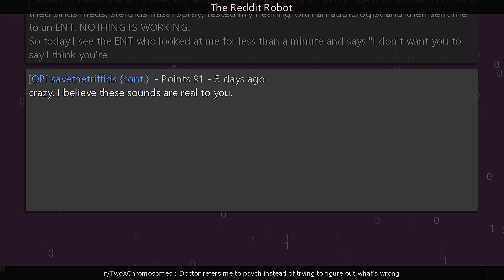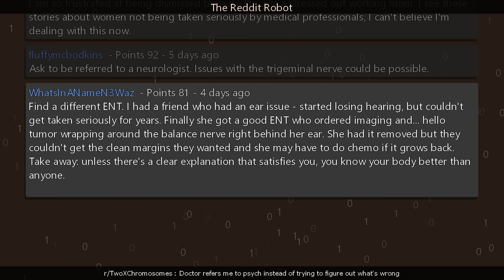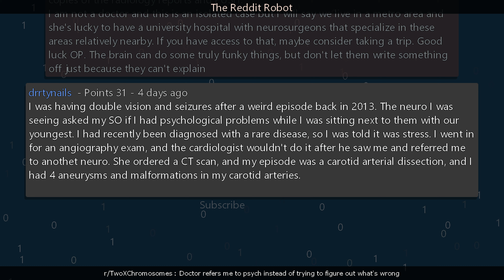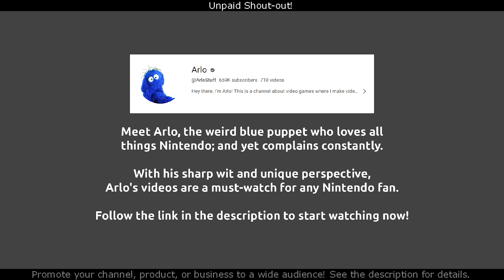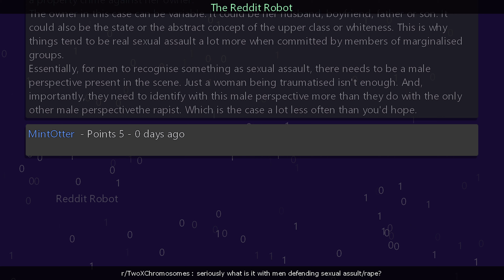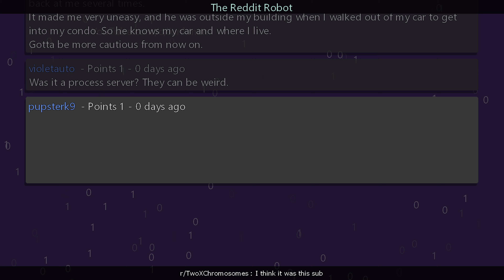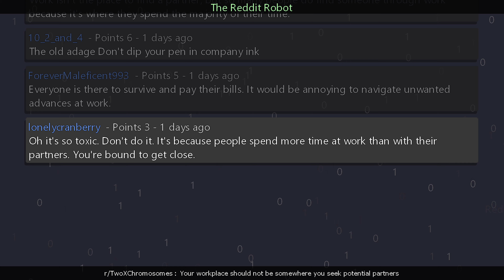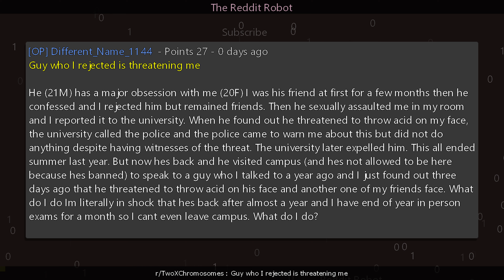r/TwoXChromosomes - [18+] Doctor refers me to psych instead of trying to figure out what's wrong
Information
Creation Date: 5/18/2023 9:16:11 AM
Subreddit: r/TwoXChromosomes

Timestamps
00:00:00 Doctor refers me to psych instead of trying to figure out what's wrong
00:05:25 seriously what is it with men defending sexual assult/rape?
00:07:38 I think it was this sub
00:09:08 Your workplace should not be somewhere you seek potential partners
00:10:51 Guy who I rejected is threatening me
00:12:40 Outro